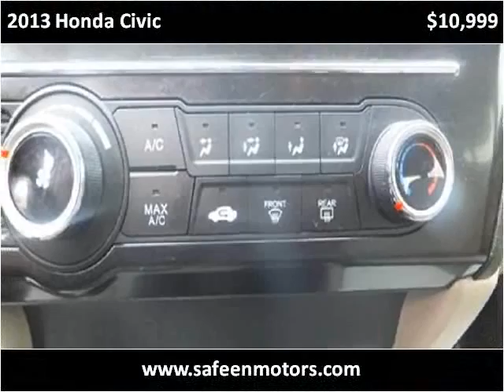2013 Honda Civic Used Cars Garland TX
This 2013 Honda Civic is available from Safeen Motors.